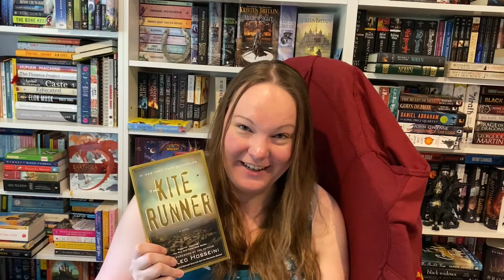What I want to read this month - September TBR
I apologize for the crooked camera angle. Turns out my video editor doesn't have a rotate function to adjust that ;)

Here is what I want to read in September - a good mix of fiction, fantasy, sci-fi, and non-fiction.

Books I mentioned:
- Senlin Ascends
- Arm of the Sphinx
- Bullet-Journal Method
- Communist Manifesto (English)
- Empire of Black and Gold
- Kite Runner
- Gods of Rome
- The Body Scout